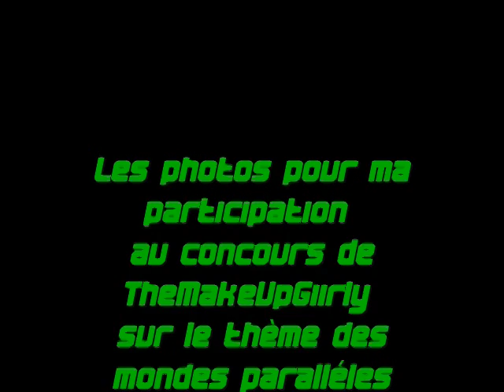Ma participation au concours de TheMakeUpGiirly ... (1ère place ^^)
... sur le thème des mondes parallèles.  Ce thème m'a inspiré directement le film Matrix.